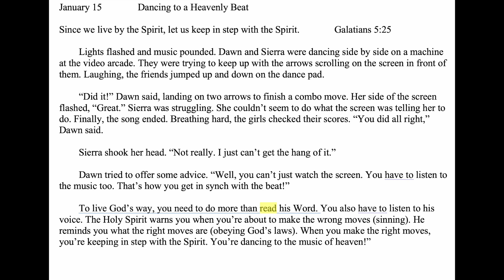Children's Bible Devotion - January 15